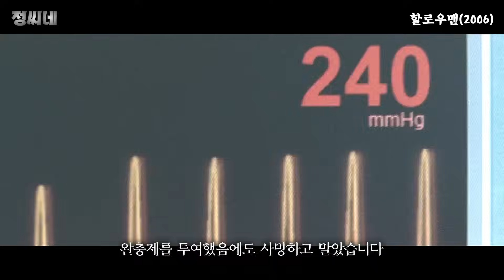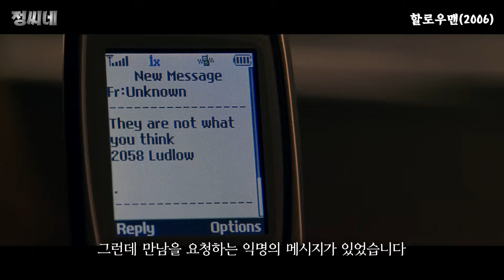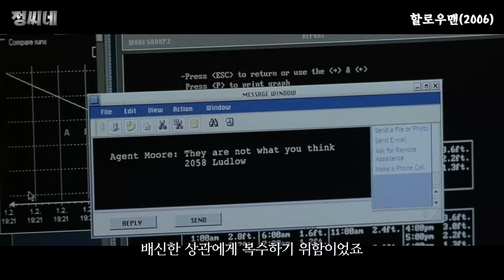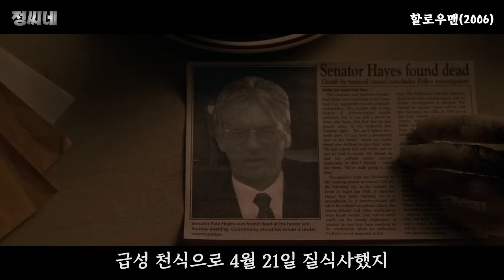국가에 배신당한 전직 특수요원이 투명인간이 되면 벌어지는 일ㅣ[영화리뷰/결말포함]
제목:할로우맨2